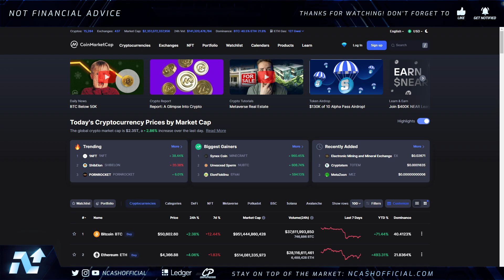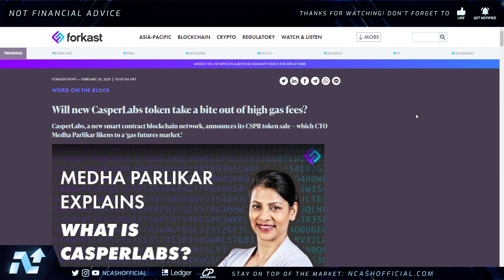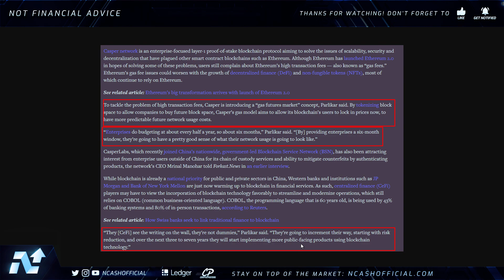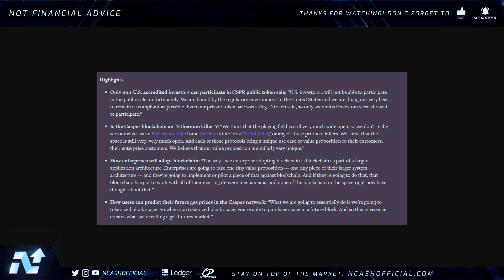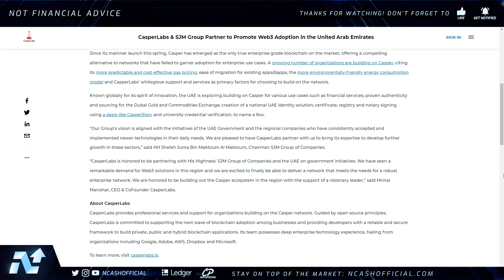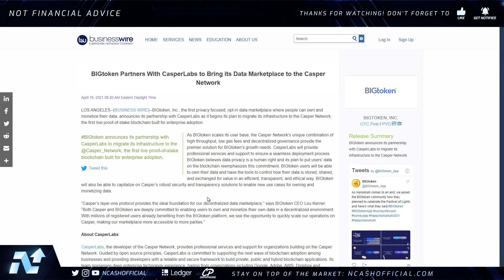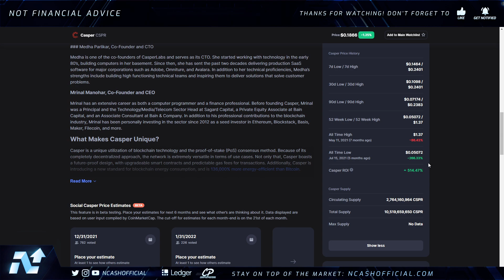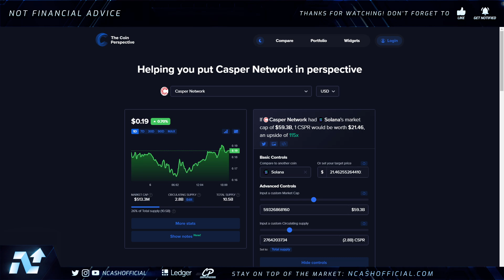🚨CSPR EXTREMELY MASSIVE USE CASES 💥 WILL CSPR BE BIGGER THAN SOLANA? 🚀 CASPER NETWORK NEWS TODAY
$BCH - qqeugcrwctrp7xgnqlue3py75qr377zgfgnhzarspg
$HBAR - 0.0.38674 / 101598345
$DNT - 0x49a2F63e2786cA59008210c5D97086764bff1343
$ALGO - XWYE2BM5HC7OPT4ICTAIYEHPQJVX74ZXN2U7BOEUI7VSELQAOY4ACUWGO4
$BTC - 3BfsmJP4PvzKTMYDwFT5h33PWMbf6g1XnV
$ETH - 0xd8B899c8A3f537F84E4661Fa9BE758FF19078637
$LINK - 0x0bDFf0EF1bA2e4F2eC1299a32350aF4007c18f99
$REN - 0x74C2D3bFe62c0b27C2854C3FdEBD9C0d9e6E2b8E